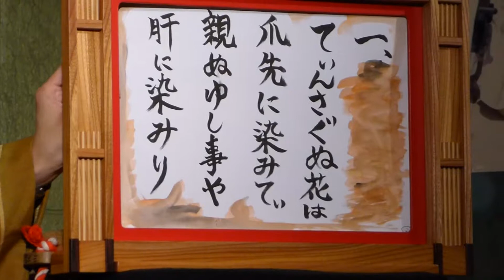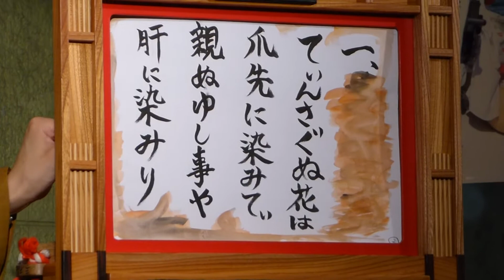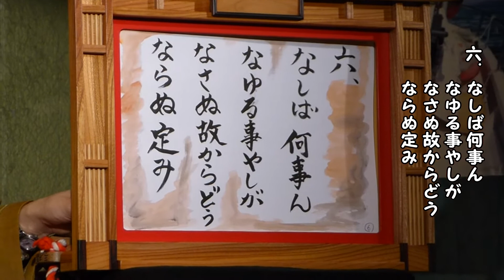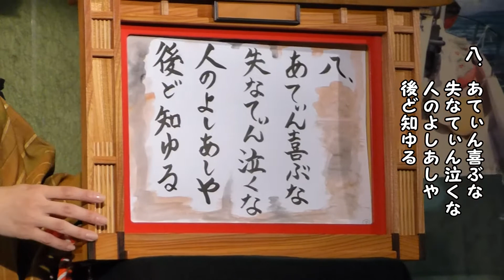「てぃんさぐぬ花 紙芝居バージョン」演奏：Ｃａｎａｅ（華菜枝）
本人が視聴した上で許可を得て公開しています。